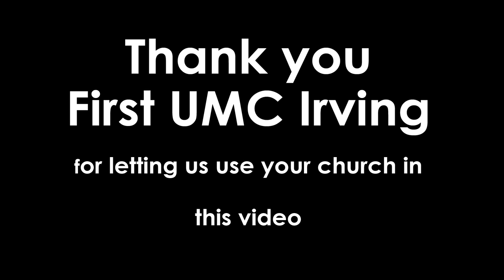This time of year in North Texas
Bishop Michael McKee talks about GRATITUDE + Community in North Texas during this time of year.